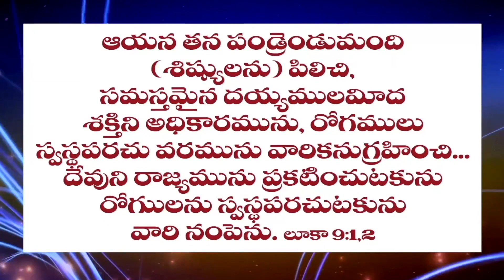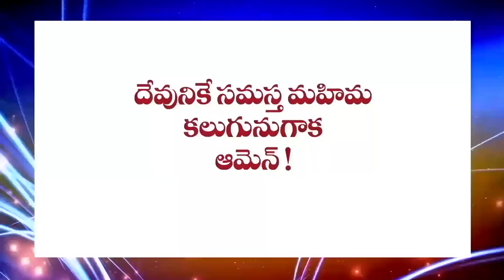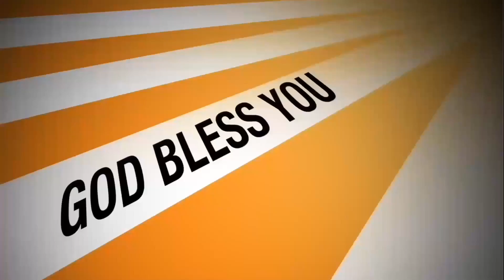బంధకములు ఊడెను | Sister Esther | Moksha Margham